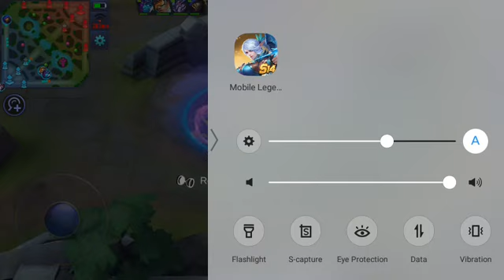Mobile Legend Bang Bang: Hero gatot Kaca | Om Telolet Om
We are very appreciate for your support & it means a lot to us.

Gatotkaca dilahirkan dari ibunya yang bernama Dewi Arimbi yang merupakan makhluk raksasa anak Prabu Tremboko dari Kerajaan Pringgadani, negeri bangsa raksasa. Alkisah saat lahir, dia dinamakan Jabang Tetuka. Sampai usia 1 tahun belum ada satu benda pun di tanah Amarta yang sanggup memotong ari-ari atau tali pusarnya. Arjuna sebagai pamannya pun bergegas bertapa memohon pada para Dewa untuk diberikan pusaka guna mengatasi hal ini.

“Otot kawat, tulang besi. Sumsum awan, lutut (dari atau seperti) baja penempa besi, daging emas, kulit tembaga, paha meriam, jari tangan gunting, sikut palu (godam). Kebal terhadap semua pukulan, tendangan, dan senjata yang terbuat dari besi/baja. Mengenakan caping basunanda, kostum (penutup tubuh) antakusuma. Jika hujan tidak kehujanan, jika panas tidak kepanasan. Bisa melesat tanpa kaki, bisa terbang tanpa sayap”.

we are unity in diversity